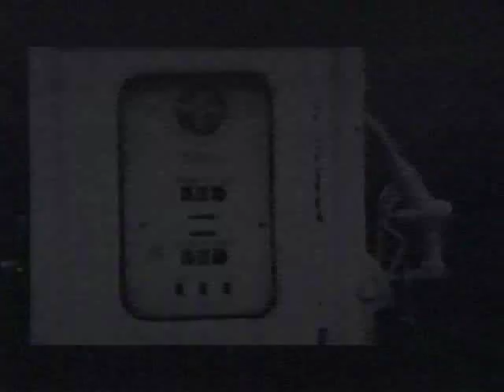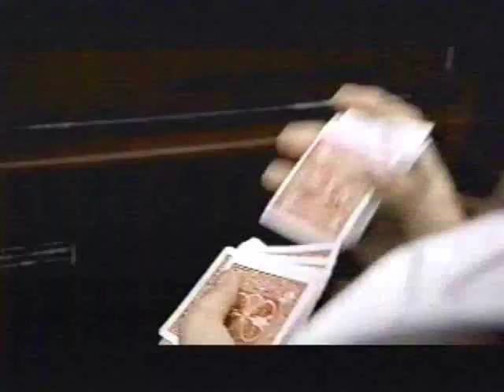Take The Wheel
Filmed entirely on location in-and-around Phoenix, Arizona. Deric's dad makes a cameo appearance near the end of the video, as a love-jaded mechanic.   Released spring 2005, "Take The Wheel" appears on the full-length album, Deric Ruttan.